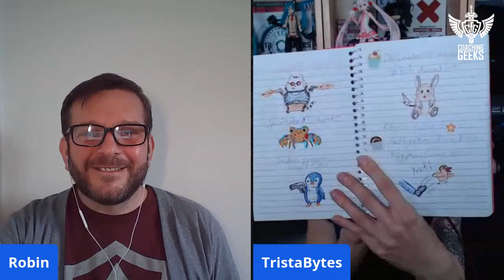Twitch 101 with Trista Bytes - How to get started with Twitch streaming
It's Twitch 101 with Coaching for Geeks and Trista Bytes!

Twitch is a beast of a platform, and with the demise of Mixer, everyone's streaming on Twitch. If you want to be a streamer then you need to get the right kit, grow your audience, grow you confidence, and learn some new skills.

Whether you're starting out, growing your community, or struggling to gain traction, Coaching for Geeks has got you covered.

Drawing on the epic streamer talents of Trista Bytes, Robin and Bex discuss everything you need to get streaming with style.

Follow Coaching for Geeks on Twitch
Follow Trista Bytes on Twitch -

Remember - you don't need fancy and expensive kit to get started, give it a go and find out what you need.

However, if you are ready to splurge on some gear to level up your Twitch streams, why not get some of these and support Coaching for Geeks?

Elgato Streamdeck

LED Ringlight

Logitech Streamcam

When you're ready to start dealing with the mysteries of Twitch setting, check out our article to get you up and running -